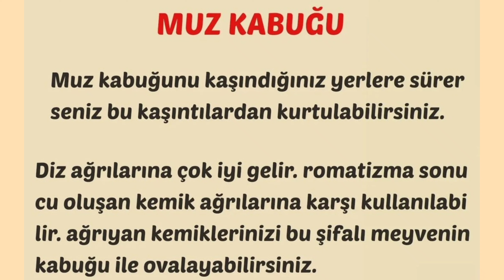Muzun Faydaları ve Zararları ✅Bir Muz Ne Kadar Faydalı Olabilir 💯Muz Kabuğu ✅ Sifalı Bitkiler